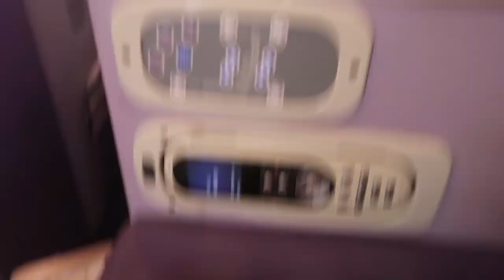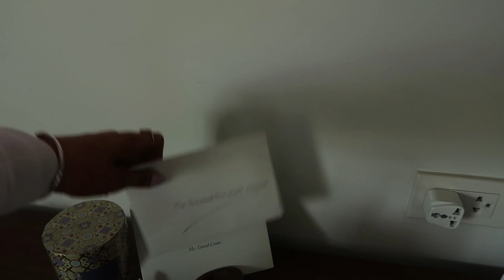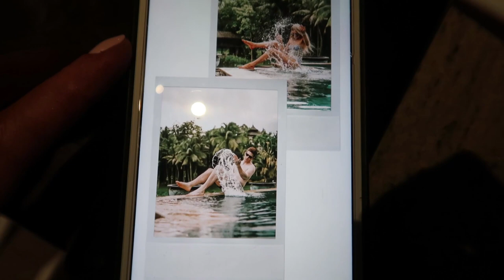Exploring Chiang Mai & What I wore in Thailand | Vlog 10 | Sinead Crowe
Hey guys! Thanks so much for tuning in for another week of my life! This week we’re in Thailand with Pandora! I hope you enjoy coming on my trip with me and I can’t wait to hear what you think and what you’ve been up to this week! As usual anything mentioned is linked below including everyones instagrams!

PANDORA JEWELLERY WORN THROUGHOUT

EVERYONES INSTAGRAMS